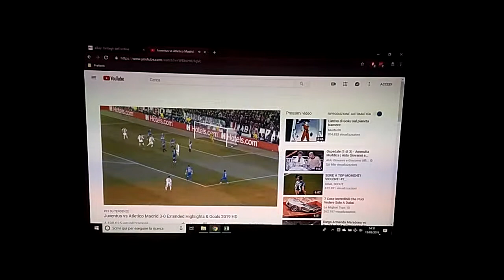VIDEOPROIETTORE DELL 4320 4300 ANSI LUMENS WXGA DLP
Testi video per VIDEOPROIETTORE DELL 4320
con luci accese in ambiente